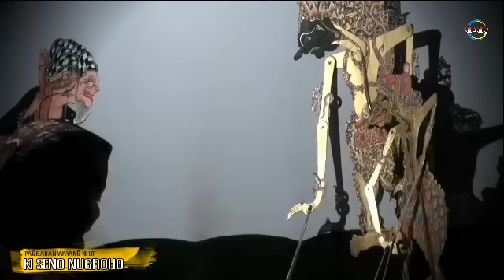PASTI SERU...ONTOSENO VS JAGO NGASTINO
Raden Ontoseno mendatangi Negeri ngastino untuk meminta sebagian wilayah yang menjadi hak orang Tuanya. Akhirnya terjadi perselisihan dg jago2 ngastino yang di bantu betara narada, betara Guru yg telah berubah wujud.

Simak Cerita Serunya Dlm lakon : Ontoseno Duto.